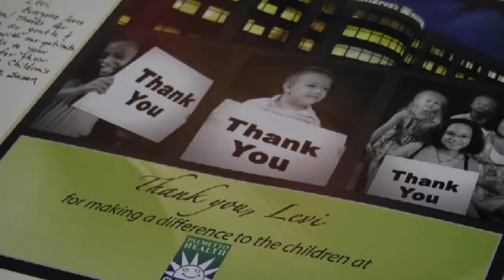Gentle giant retires after serving patients for years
He is almost 200 pounds and has spent many hours in the company of those who can use some comfort.